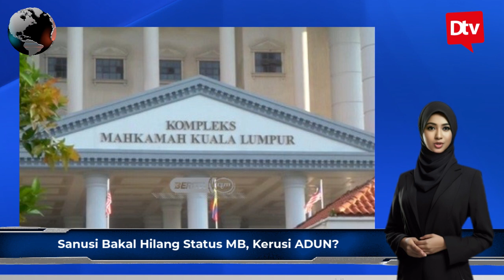(BERITA HANGAT PAGI) PANAS! SANUSI BAKAL HILANG STATUS MB DAN ADUN?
(BERITA HANGAT PAGI) PANAS! SANUSI BAKAL HILANG STATUS MB DAN ADUN? SELEPAS SANUSI, HAMZAH PULA HINA SULTAN?